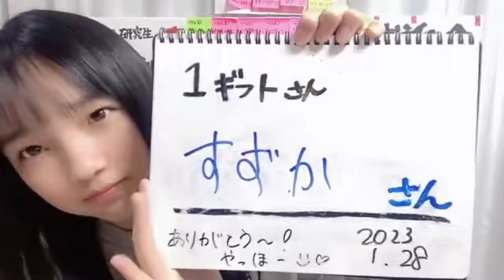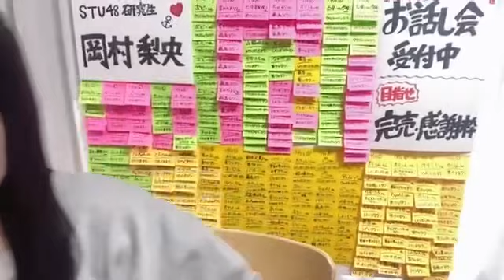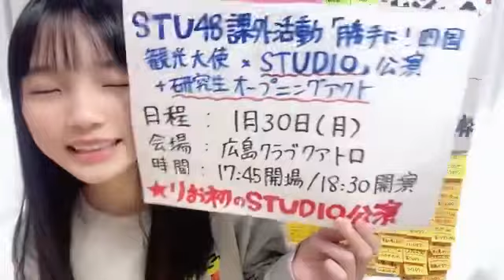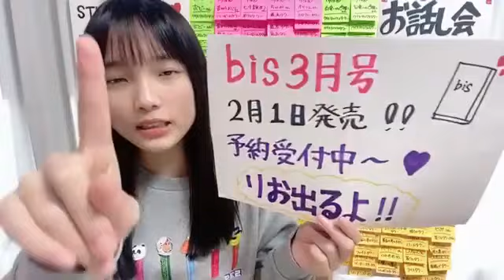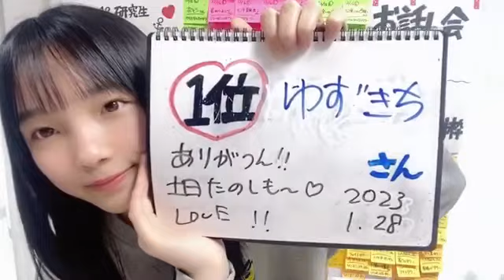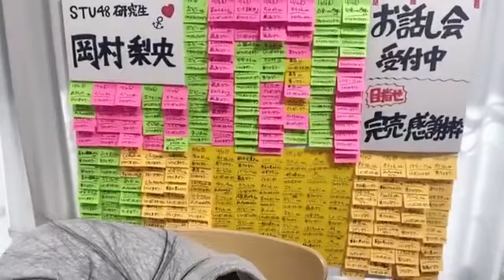岡村梨央(STU48研究生)2023年1月28日SHOWROOM